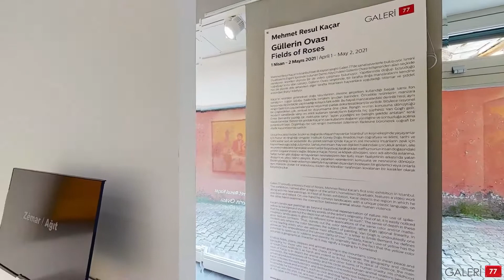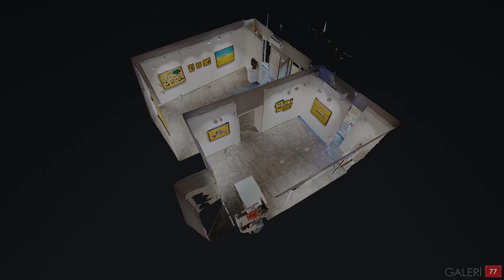Mehmet Resul Kaçar "Güllerin Ovası" Sanal Tur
Mehmet Resul Kaçar
"Güllerin Ovası / Field of Roses"
1 Nisan - 2 Mayıs 2021

Ziyaret Saatleri: Pazartesi – Cuma, 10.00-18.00
Visiting Hours: Monday to Friday, 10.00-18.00

Sergiye dair kendi sanal tur deneyiminiz için lütfen aşağıdaki linki tıklayın.

Galeri 77, Mehmet Resul Kaçar’ın “Güllerin Ovası” isimli İstanbul’daki ilk kişisel sergisine 1 Nisan – 2 Mayıs tarihleri arasında ev sahipliği yapıyor. İsmini Diyarbakır’ın Ergani ilçesinde bulunan Demo Köyü’ndeki Güllerin Ovası bölgesinden alan seçkide sanatçının resimleri dışında bir de video çalışması bulunuyor. Yapıtlarında doğup büyüdüğü coğrafyayı konu alan sanatçı, “Güllerin Ovası” sergisinde, bir tarafta doğa manzaralarını kendine has bir plastik dille aktarırken diğer tarafta insanların hayvanlara uyguladığı istismar ve şiddet arasındaki ilişkiyi irdeliyor.
Galeri 77 is hosting Mehmet Resul Kacar's first solo exhibition in Istanbul titled "Field of Roses” to be held within the gallery between April 1 and May 2. This exhibition, named after a region of the artist’s hometown Diyarbakir, features a video work along with his new paintings. In Field of Roses exhibition, Kacar depicts the region in which he was born and raised. On one hand he conveys landscapes with a unique plastic language, on the other hand examines the connection between animal abuse-human violence.